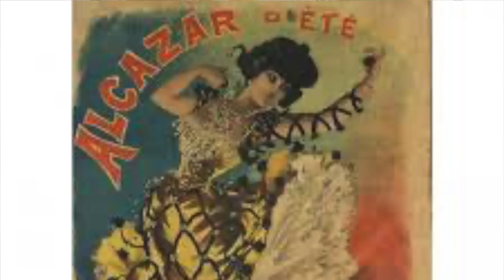La Belle Otero: the great courtesan of the Parisian Belle Epoque || saberpedia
Notebook : shorturl.at/gosVW
Hi guys, welcome back to this new video.
Today, we are going to discuss about la belle Otero.

"1" " "La Bella Otero - Wikipedia" "La bella Otero (La Belle Otero) è un film del 1954 diretto da Richard Pottier. Si tratta di una pellicola biografica su Carolina Otero, più nota come La ..." "Special Description" "93/100" "5.89/10" "84/100" "68/100"
"2" " "La Bella Otero, chi fu la signora delle perle per cui gli ..." "" "Special Description" "61/100" "3.70/10" "55/100" "53/100"
"3" " "La ""Bella Otero"": la vedette che non era affatto bella, ma ..." "" "Special Description" "36/100" "2.98/10" "34/100" "53/100"
"4" " "LA BELLA OTERO | Blog di FRANCESE FACILE.altervista. ..." "" "Special Description" "18/100" "1.27/10" "17/100" "53/100"
"5" " "La Bella Otero - Luca Barbareschi" "Lo sceneggiato racconta, in quattro puntate, la vita, gli amori e la decadenza di Carolina Augustina Carasson, detta “la bella Otero”." "Special Description" "8/100" "2.73/10" "13/100" "60/100"
"6" " "Muore ""la Bella Otero"" | Storia - Rai Cultura" "Ballerina e attrice, è protagonista della “Belle époque” parigina. Galiziana di nascita, La Bella Otero debutta nel cabaret di Barcellona nel 1888 per ..." "Special Description" "59/100" "4.68/10" "56/100" "63/100"
"7" " "La Bella Otero - Wikiquote" "La Bella Otero, anche nota come Carolina Otero, pseudonimo di Agustina Carolina del Carmen Otero Iglesias (1868 – 1965), ballerina, attrice e cortigiana ..." "Special Description" "91/100" "4.47/10" "79/100" "60/100"
"8" " "Belle Otero - Racconti di libri" "" "Special Description" "7/100" "2.05/10" "10/100" "53/100"